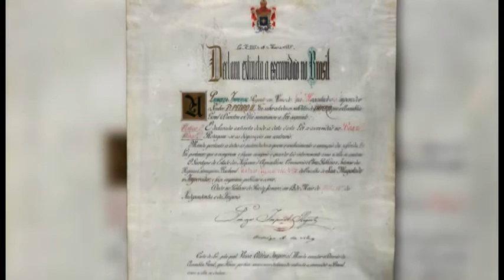Dia 13 de maio: negros ainda sofrem preconceito no mercado de trabalho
Há 127 anos a princesa Isabel aboliu a escravidão dos negros no Brasil com a assinatura da lei Aúrea. Apesar desse passo, os negros ainda sofrem com a discriminação no mercado de trabalho, exemplo disso é que eles ganham 585 do salário dos trabalhadores brancos, de acordo com o IBGE.